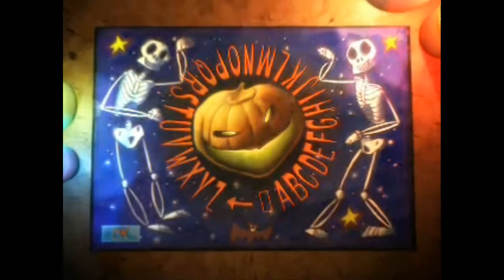Ghost Master - cap.1 - ¡Bu!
¡El poder de lo espectral! ¡Los fantasmas llegan a Calamity Ville! ¡Dirijamos terroríficos espectros a los mortales!

→ ¡Únete!

→ ¡Síguenos!

→ ¡Contacta!